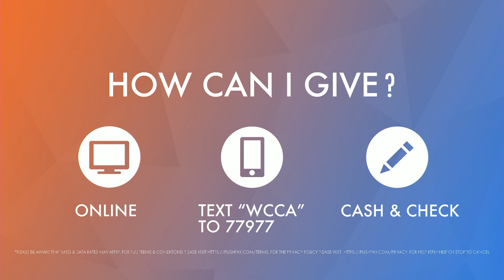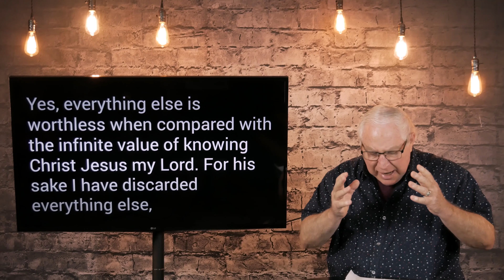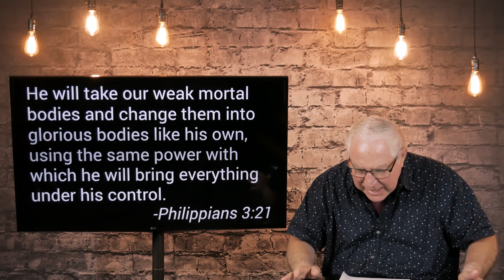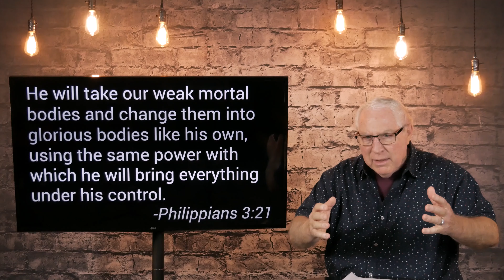Knowing Christ | I Choose Joy (Full Service)